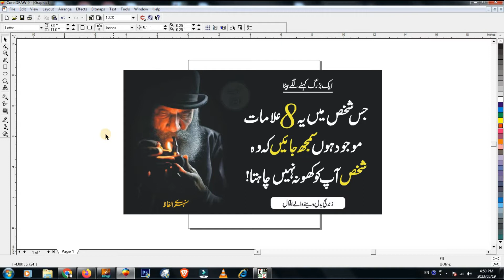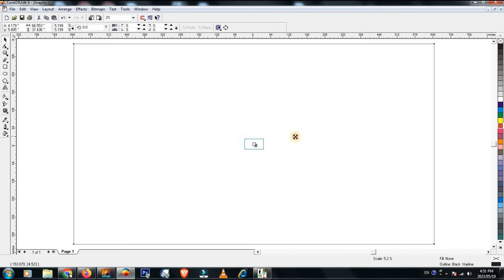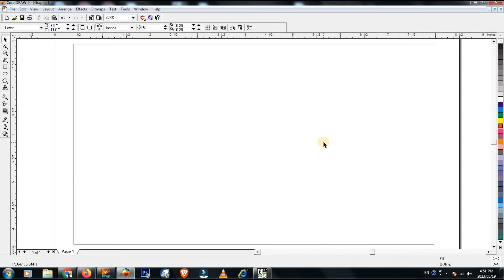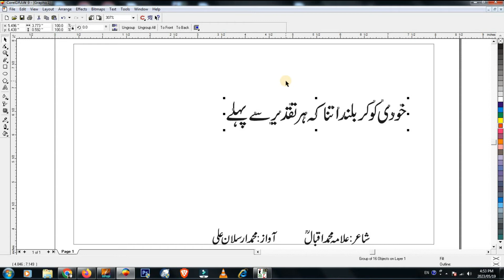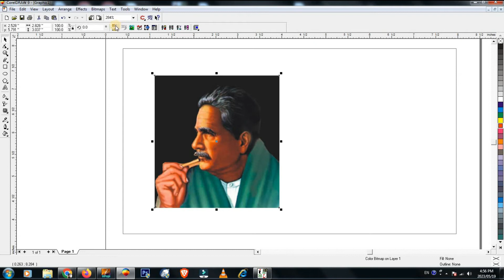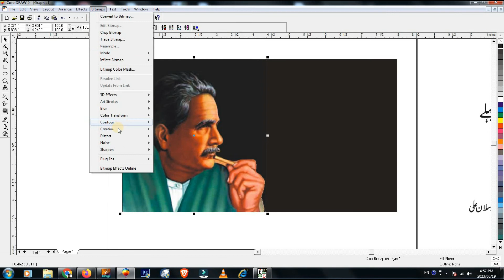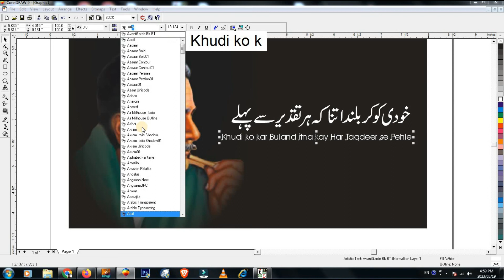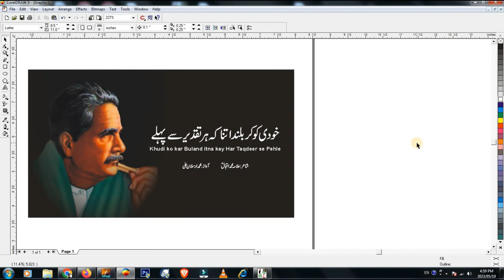How to Make Thumbnail in Coreldraw 9 || Coreldraw main Thumbnail kaise Bnain || Arslan Advertiser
In this video i will tell you that how can you make a professional thumbnail in coreldraw 9. Is video ma ap sekhain gay k kase ap coreldraw ko istemal karte huwe ak acha aur professional thumbnail bna kar apne channel ko mazeed grow kar sakte hain agar aj ki video ap ko pasand aai ho to plzzzz like, share & subscribe kar dijiye ga.
How to Make Thumbnail in Coreldraw 9
Coreldraw main Thumbnail kaise Bnain
How to make professional thumbnail
thumbnail making in coreldraw
coreldraw9 ma editing kasy karein
how to use coreldraw 9
Coreldraw 9 ma thumbnail bnana sekhain